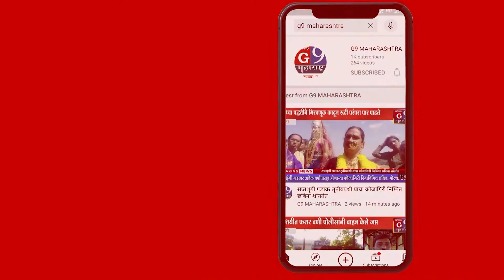पेठ शहरात कोविड रुग्णांच्या प्रमाणात वाढ....